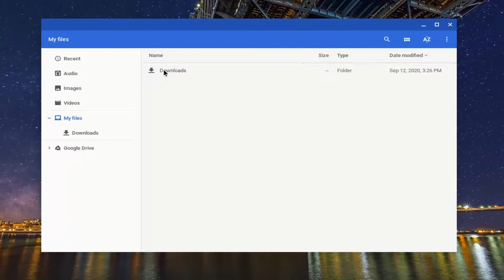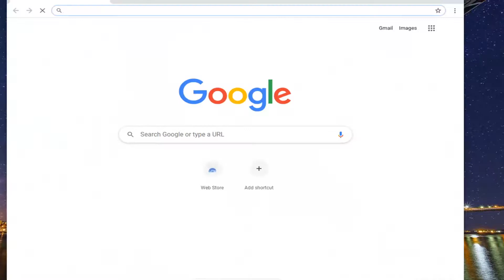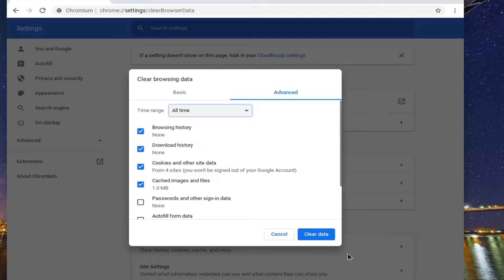Tips to Clean up Your Chromebook and Keep It Fast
Whether you’ve got a Chromebook with just 16GB of local storage or a device with 64GB. There will come a time when you need to free up extra space on your computer. So let’s take a look at how to free up some storage space on your Chromebook.

After using your Chromebook for a while you may start noticing it to slow down, you may not be able to install any more apps or updates, or even get notification or error messages saying you need to free up some space.

Running out of local storage space can be a real pain and a challenge. Especially if you had very little storage space to begin with. If you’ve got 16GB of storage you’ll regularly need to do the checks we’ll go through now on a regular basis.

The thing is, even if you’ve access to 64GB of storage. It’s still easy to run out of space because we tend to get more sloppy with managing our local storage when we’ve got more to play with.

Storage space will be more of an issue if your Chromebook is capable of Android Apps. This is because you need local storage space to install these apps in the first place.